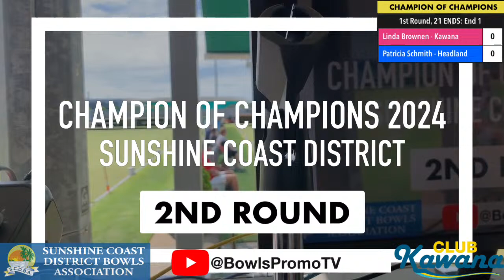Champion of Champions 2nd Round